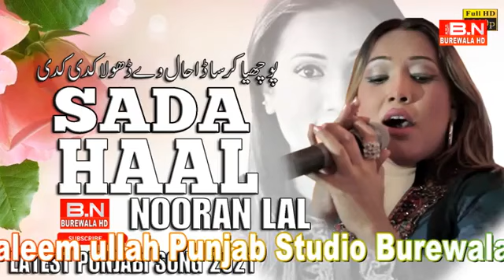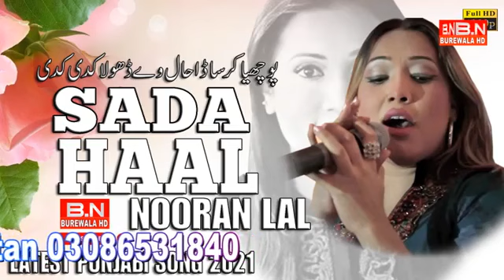Puchya Kar Sada Haal | Nooran Lal | Latest Punjabi Song 2023 | BN BUREWALA HD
Puchya Kar Sada Haal By Nooran Lal Latest Punjabi Song 2023  BN BUREWALA HD